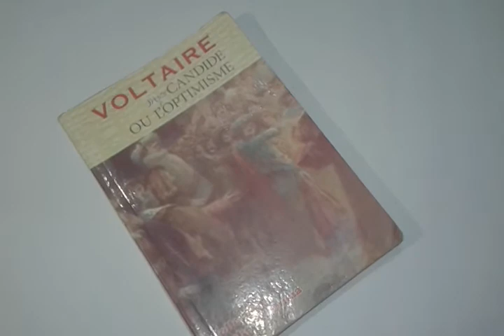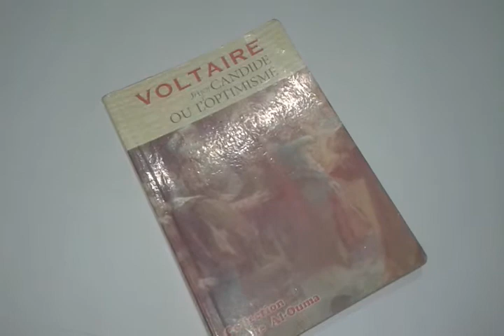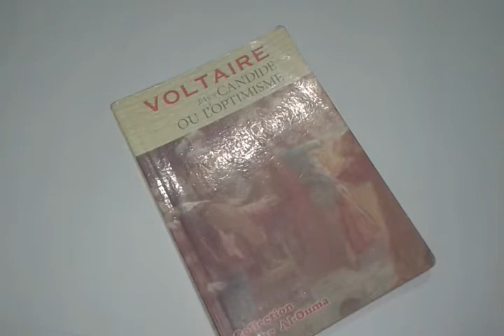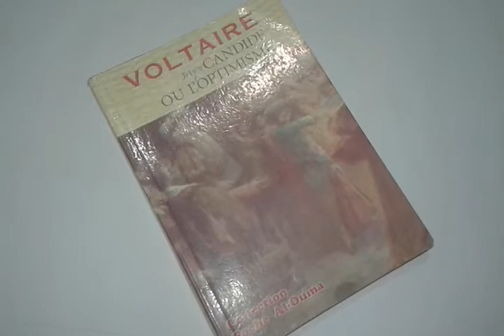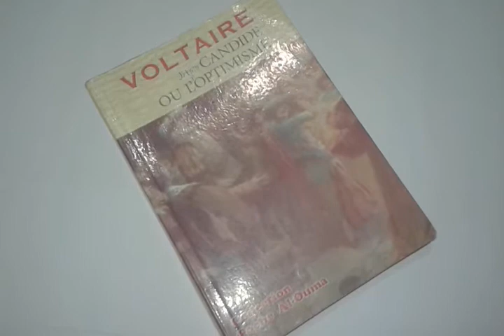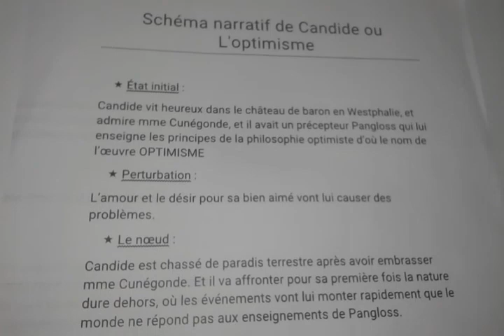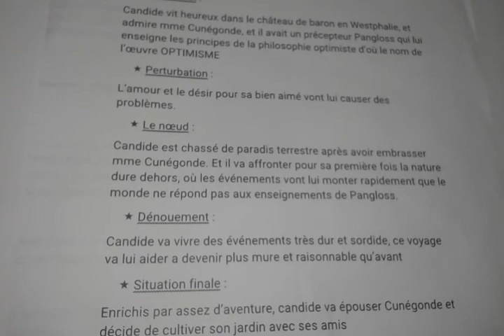خلاصة سهلة ومنقحة لاحداث رواية كانديد مع ادراج احداث الرواية و فصولها في schema narratif